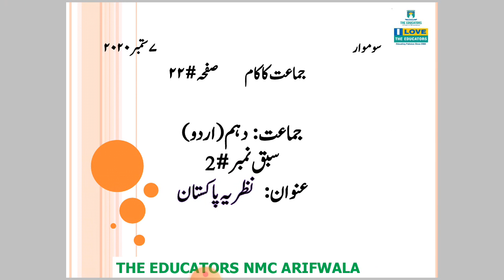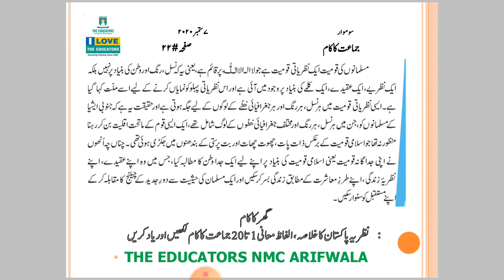Class 10th Urdu video# 1 ںطریہ پاکستان